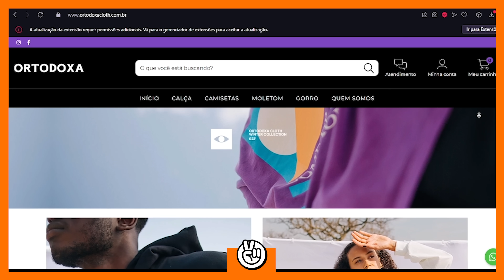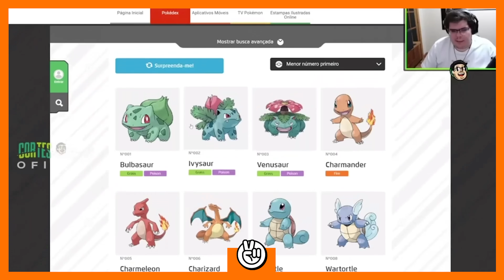CASAR SEM DINHEIRO? UM AUTISTA PODE SER PASTOR? MÚSICA DE FUNDO NO SERMÃO?